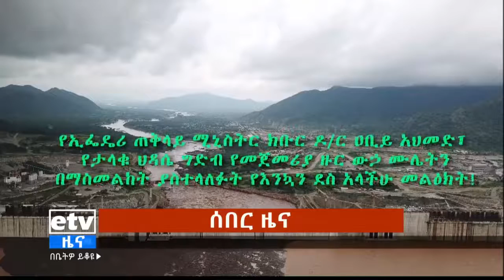የምስራች፡ የታላቁ የኢትዮጵያ ህዳሴ ግድብ የመጀመሪያ ውሃ ሙሌት ተጠናቀቀ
የታላቁ የኢትዮጵያ ህዳሴ ግድብ የመጀመሪያ ውሃ ሙሌት ተጠናቀቀ